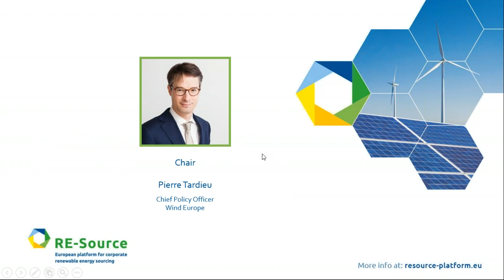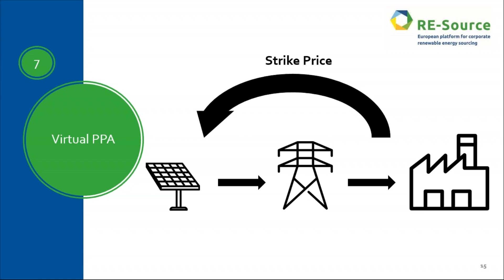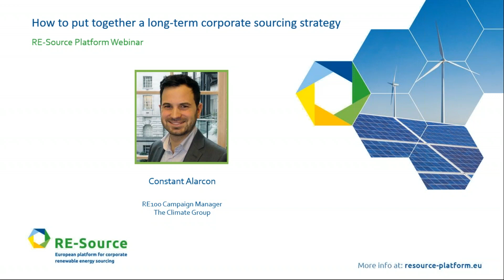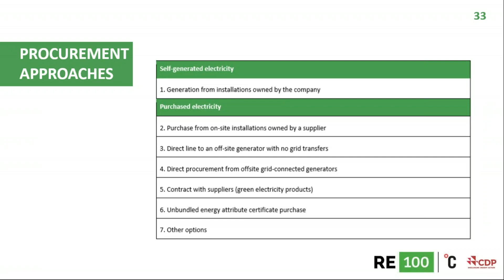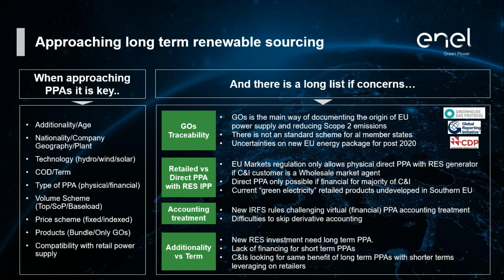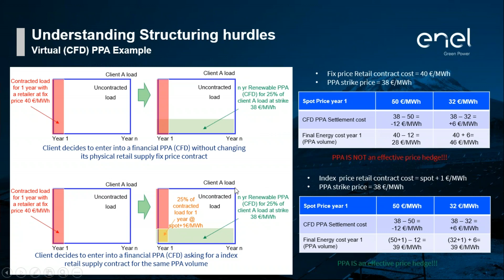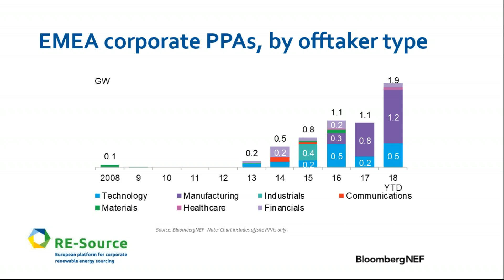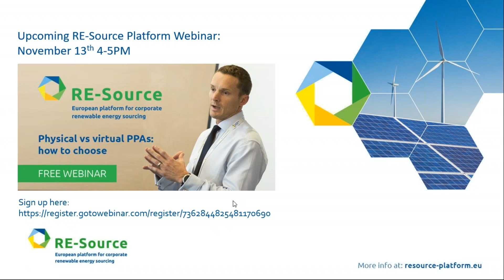RE-Source Platform Webinar - Renewable corporate sourcing: a crash course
This is organised by the RE-Source Platform and was held on 6 November 2018.

Webinar speakers:
Chair: Pierre Tardieu, Chief Policy Officer, WindEurope
• The 14 models of corporate sourcing – Sonia Dunlop, Senior Policy Adviser, SolarPower Europe
• How to put together a long-term corporate sourcing strategy – Constant Alarcon, RE100
• Structuring and pricing of long term PPAs – Javier Vaquerizo, Head of Global Commercial Office, Enel Green Power
• Forecast for the PPA market in Europe – Helen Dewhurst, Bloomberg New Energy Finance